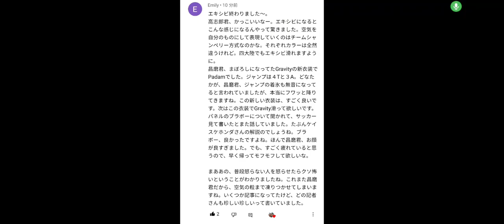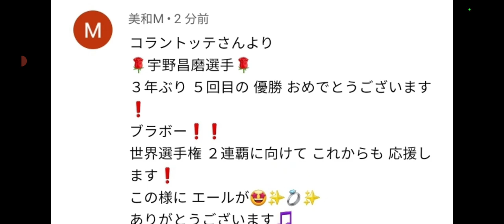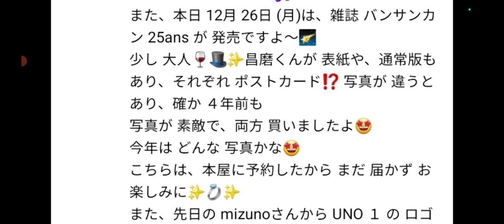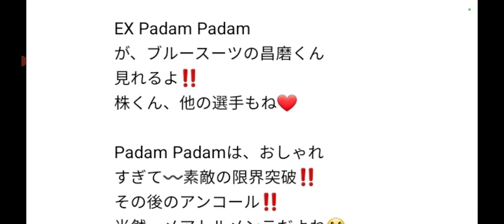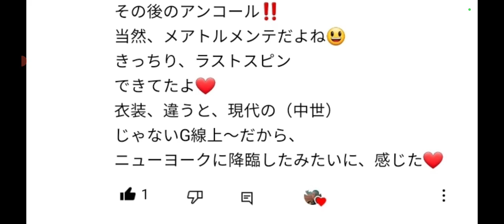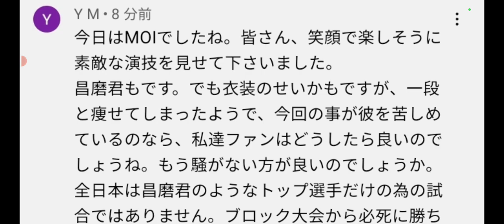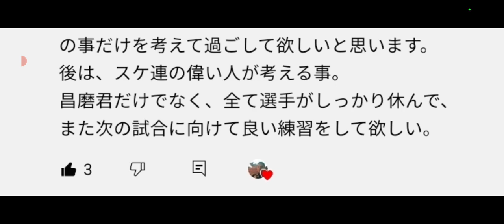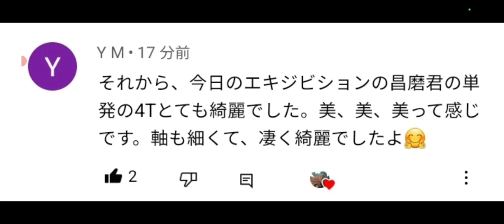【宇野昌磨】"普段は怒らない彼が"マスコミ一同驚愕中・・一方、4回転サルコウの失敗原因も判明‼️気持ち切り替えMOIでは選手たち明るく、次のステップへ